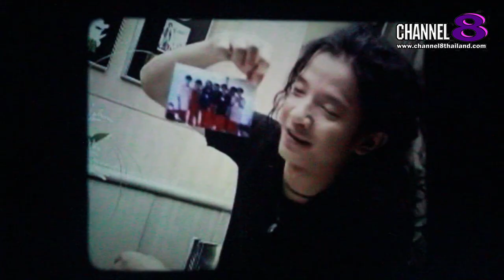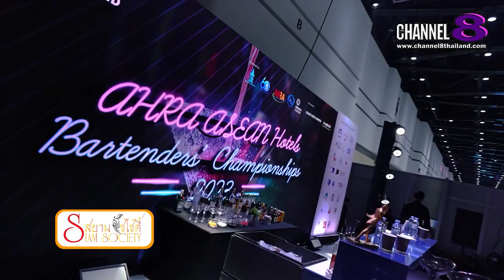Channel8Thailand : สยามโซไซตี้ 27-07-67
พบกับหลากหลายสาระความรู้และความบันเทิงครบครัน ในรายการ Siam Society l EP.302 อาทิ 'นิยมเฟสตี้WOWW'กร้าวใจสุด!! ดึง 'จ๊ะ-ยูกิ'โชว์คอนเสิร์ตท่ามกลางงานแฟร์แบบว้าวซ่าส์ เปิดตัว 'เอ็นสไปร์พลัส' ครั้งแรก , ไอคอนสยาม จัดกิจกรรมเฉลิมพระเกียรติ “สายนทีแห่งน้ำพระทัย สร้างสุขไทยให้เรืองรอง” , ยูนิลีเวอร์ลุยศึกชิงแชมป์ผ้าขาวเจิดจ้า กระทบไหล่ "พีพี กฤษฎ์" ผ่านกิจกรรม โอโมลิมปิก ชิงแชมป์ผ้าขาวจ้าแบบตัวพี่

4 Ku-band @ 54 MHz
24 Ku-band @ 27 MHz

Downlink Information:
NAT TV 1 and 2
Transponder: 22
Frequency: 12090
Symbol Rate: 20000
FEC: 3/4

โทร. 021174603